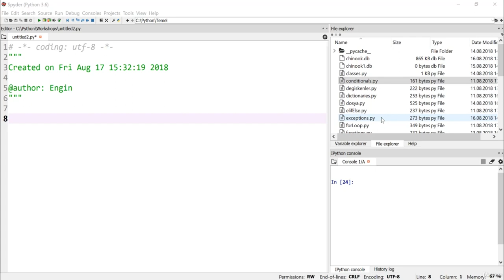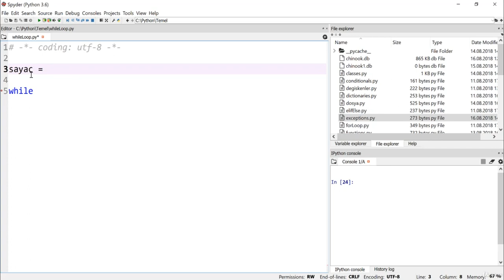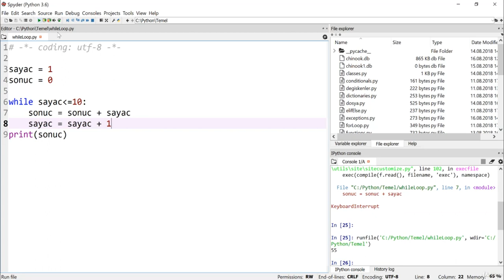Python 3.7 Dersleri 24 - While Döngüsü İle Çalışmak